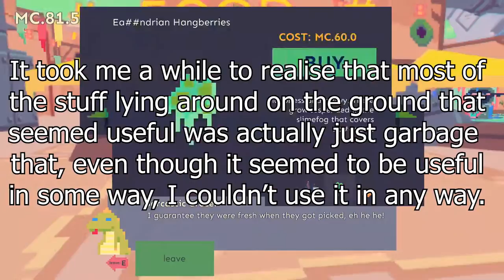Get Me Somethin' Slimey~ | Diaries of a Spaceport Janitor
This guy has a piece of the tablet needed to break the skull's curse, but what does he want in return?